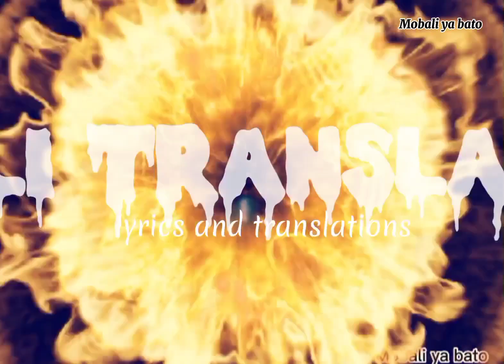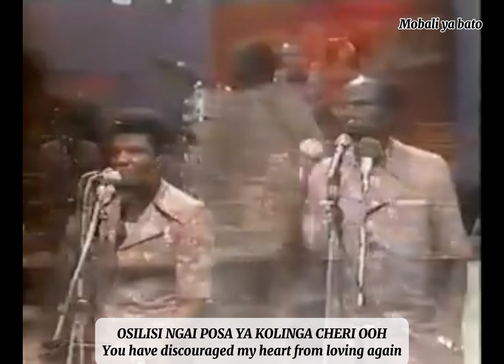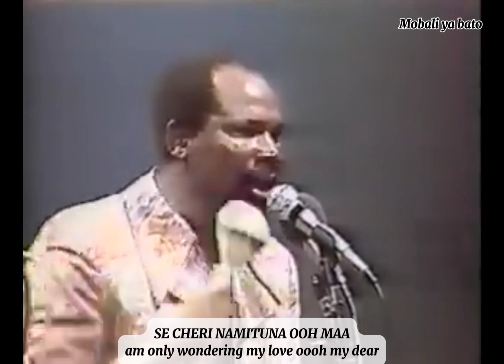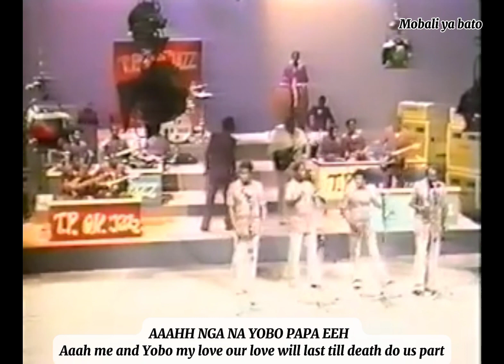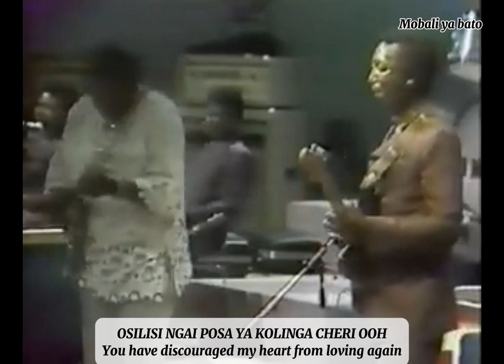TOKABOLA SENTIMENT VIDEO LYRICS TRANSLATION